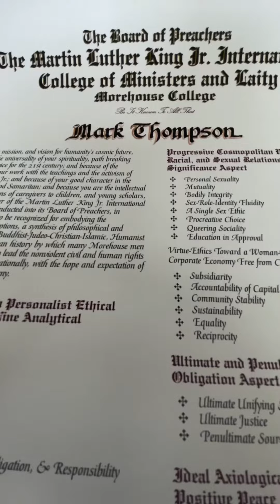The Rev. Mark Thompson Inducted Into Morehouse College Martin Luther King, Jr. Board of Preachers